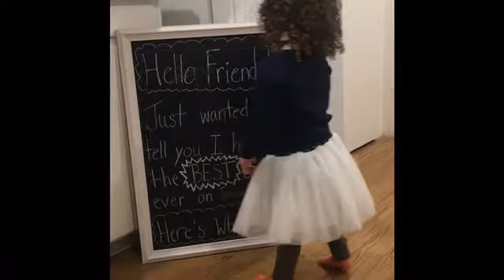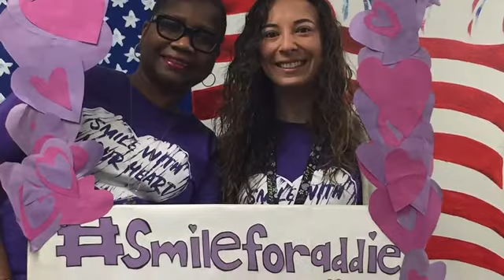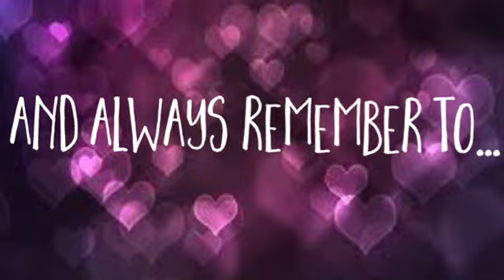Road School Thank You